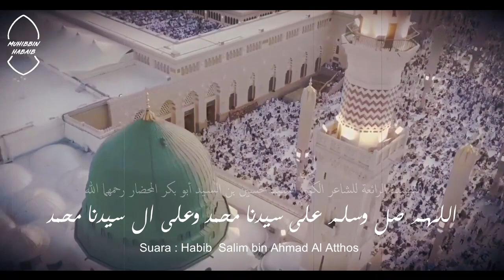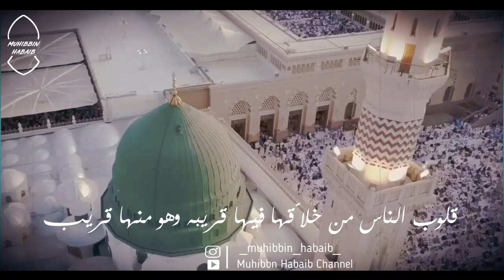Ilatthoyybah - Habib Salim bin Ahmad Al Atthos | Teks HD Audio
Qosidah karangan Assayyid Husein bin Abu Bakar Al Muhdor